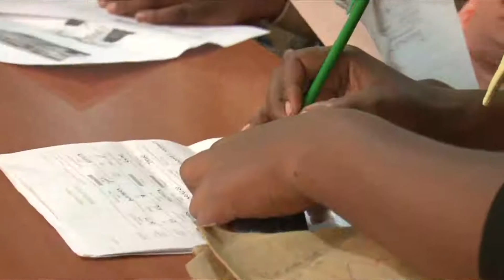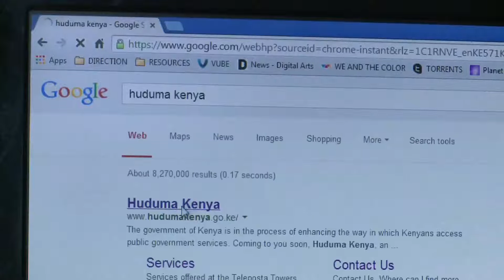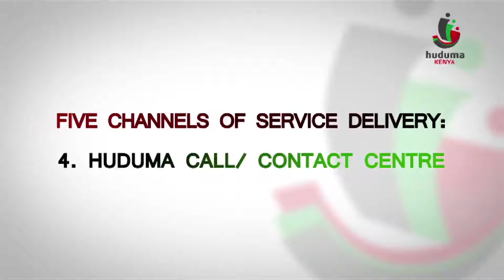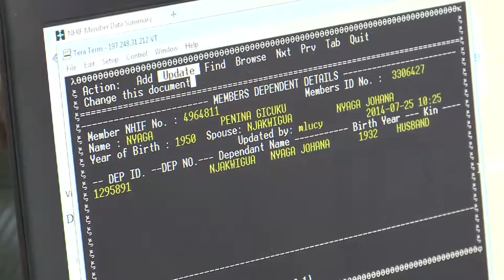HUDUMA KENYA SHORT DOCUMENTARY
Huduma Kenya- A program by he Government of Kenya to Transform Public Service Delivery